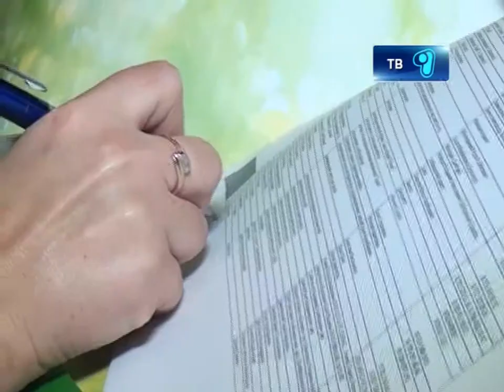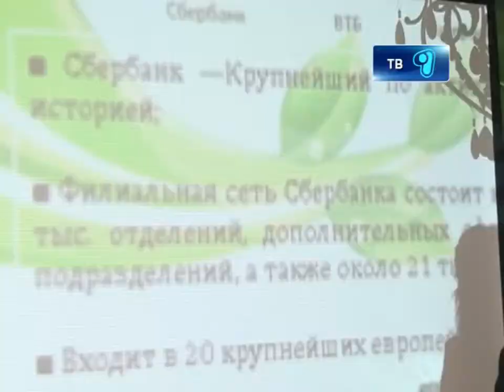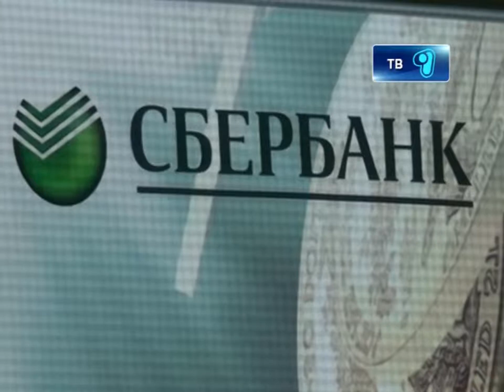26_11_12_Сбербанк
Завтрак со «Сбербанком» в Караганде! Калории полезной информации о различных программах кредитования получили более 30 предпринимателей. В непринужденной обстановке им были презентованы выгодные условия кредитования в «Сбербанке». Как и с чем едят продукт данного банка для малого бизнеса в материале Анель Шалкарбек